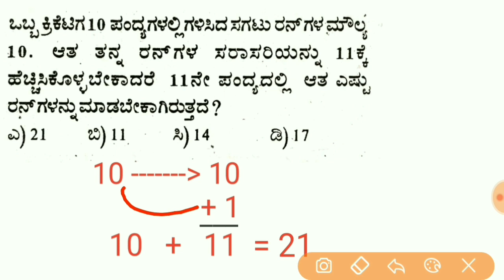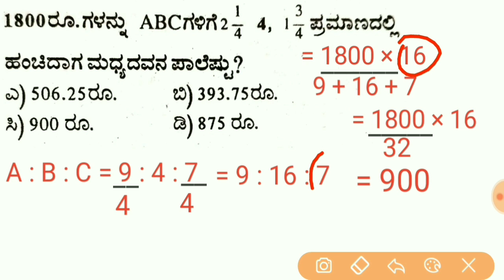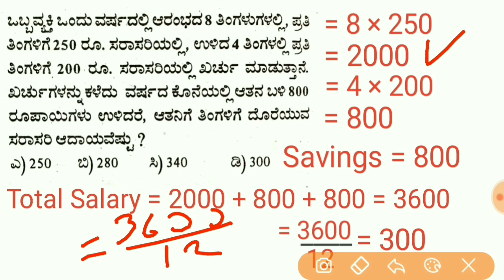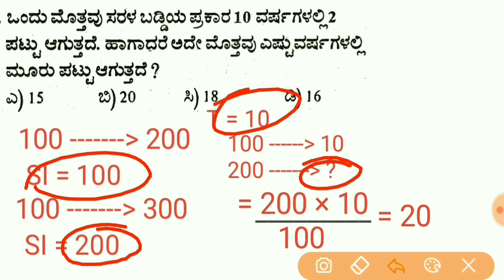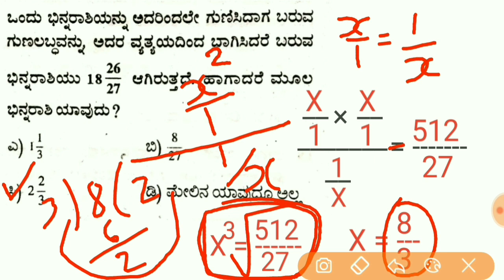Mental Ability Tricks in Kannada | Part - 3 | KPSC CTI 2023 FDA SDA PSI PC Exams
This Video is Part - 3 of five Mental ability questions